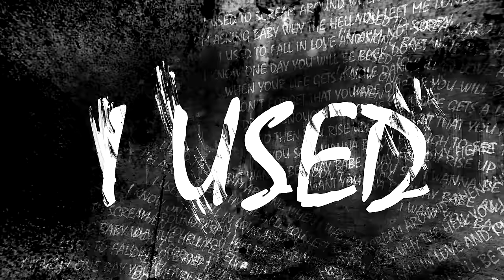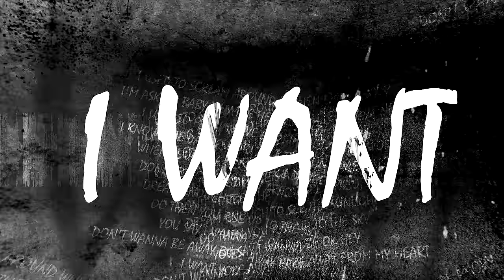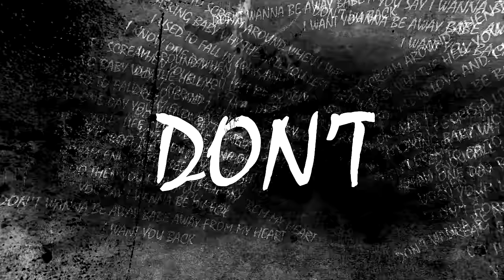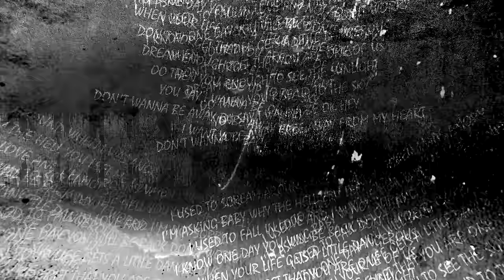INNA - OK (by Play & Win) | Lyrics Video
Music video by INNA performing the song "OK" with lyrics on screen. 2012